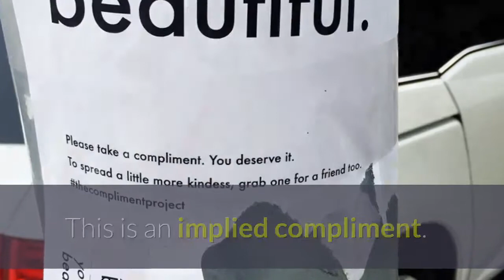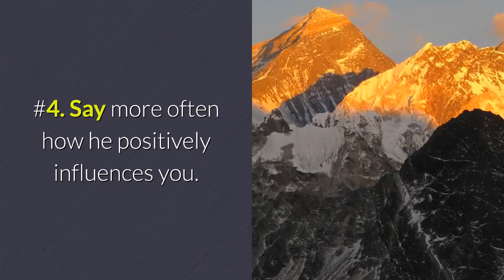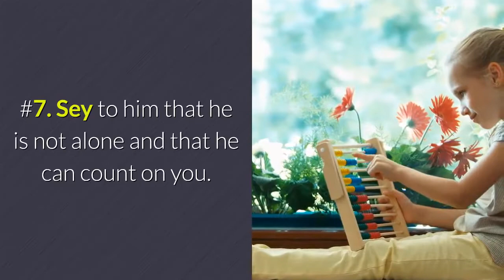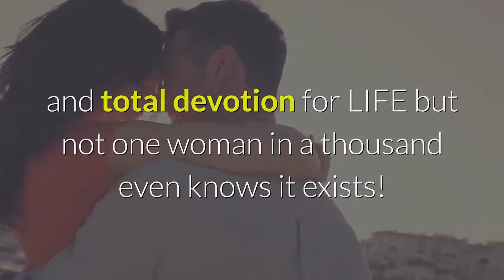10 Compliments to Make Men Crave Your Attention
1. Rather than complimenting his character (kindness,
thoughtfulness, etc.), compliment his abilities. For example,
his ability to make you feel safe on a dark night when he
walks you to your apartment door.
2. Ask for his advice. This is an implied compliment. It
conveys your trust in his judgment, insight, or wisdom. This
makes him feel both appreciated and admired, which are two
things men crave.
3. Brag to your friends about him when he’s in earshot, so he
can hear you. "Hey Betty. Sorry I’m late! Fortunately, George
noticed I was changing my tire, and he came to my rescue.
Otherwise, I'd still be out there."

Foor the rest: watch the video.

how to make a guy fall in love with you - how to make a guy fall in love with you - what guys really want.  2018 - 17 Tips for How to Make a Man Fall in Love with You

 2018 - The best piece of dating advice I've ever received came from my older sister who told me that men never do anything they don't want to do 4 PHRASES THAT MAKE A GUY INSTANTLY FALL FOR YOU

 2012 - How to Get a Guy to Like You
 2016 - Crowdsourced relationship advice from over 1500 people who have been living "happily ever after

how to make him fall in love with you again.  2019 - A woman who learned how to make him want you, about to kiss a buy